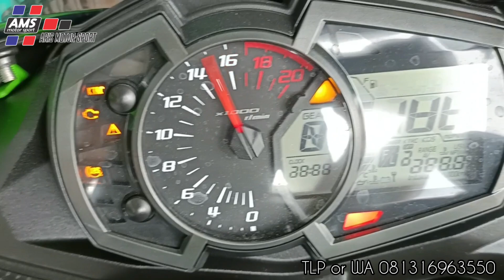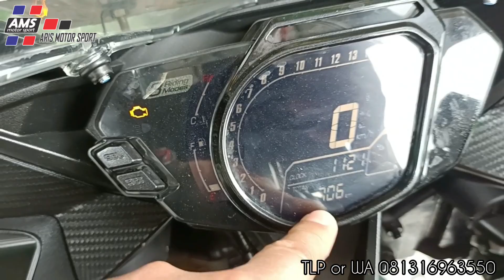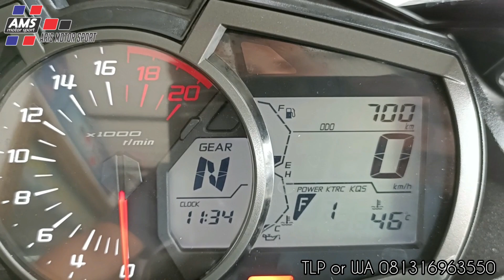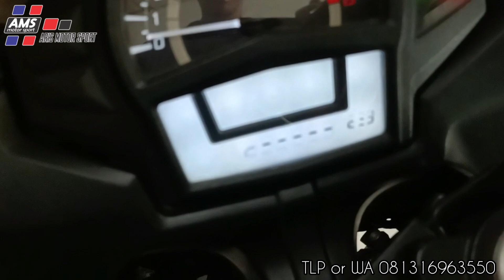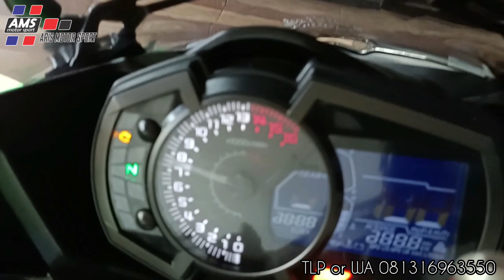UPDATE STOK AWAL JANUARI 2023 AMS 1 & 3